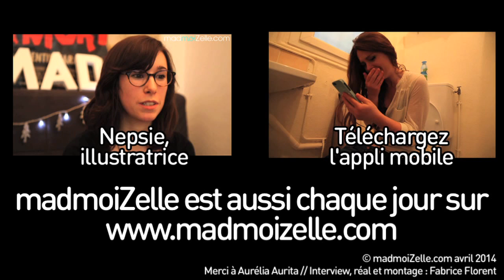Aurélia Aurita et son expérience dans un lycée autogéré